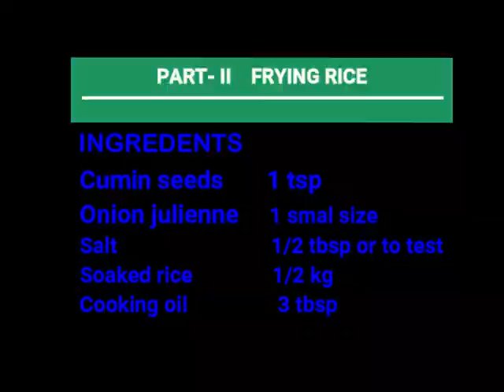How to cook chicken shashlik fried rice | Easy to make | zahoortariq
Easy to cook a chines  delicious delightful main course recipe. Spicy and tangy Chicken Shashlik with fried rice is easy to prepare, light and nutritious to all, healthy and economical  to try.